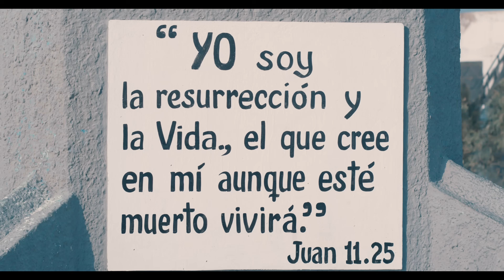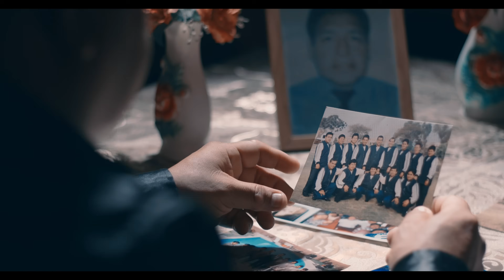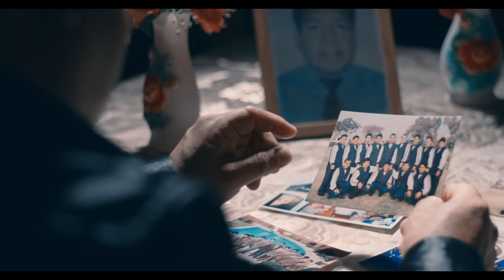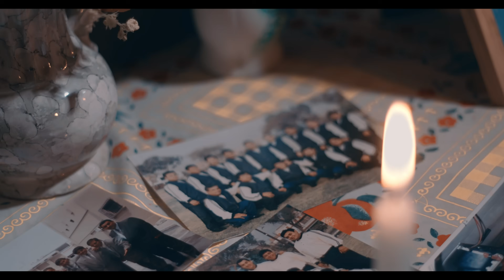Te lo debo a ti (video clip oficial) - Caribeños de Guadalupe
Tema: Te lo debo a ti
Autor: José Zelada
Producido por "Caribeños"

Dirección de cámaras: Aaron Loayza

Importante: El contenido Visual de este vídeo tiene derechos de autor y es exclusivo de "Caribeños & Wawa Music Entertaiment". Cualquier subida y plagio conllevaran a una denuncia por copyright.